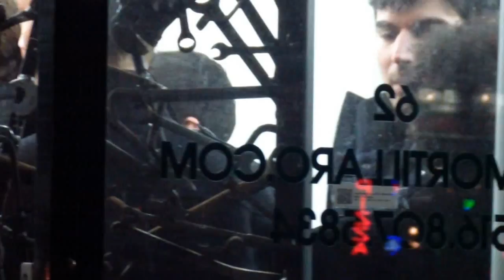62 gallery - Philip Mortillaro, Bailey West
KEY TO BEAUTY

62 Gallery presents Key to Beauty, an exhibition of
metal sculptures by Philip Mortillaro and acrylic
paintings by Bailey West.

Reception:
Thursday, Dec 13, 2012   7:30 - 11 pm
Exhibition Dates:

62 GALLERY
62 7th Avenue South @ Commerce
West Billage, NYC